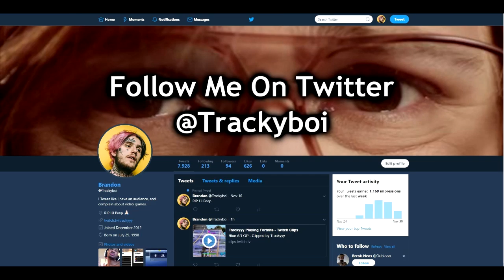Stream Highlights #8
Ya'll better enjoy this one!

-Tracky